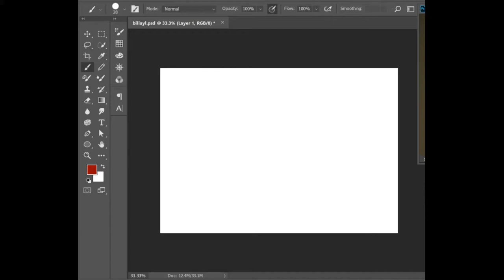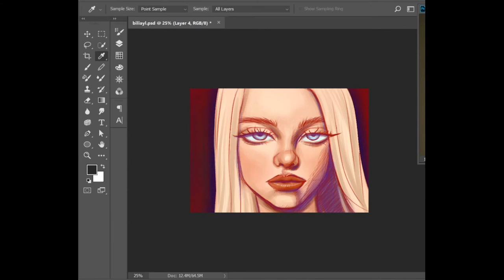DIGITAL ART/ BILLIE ELISH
I'm Juliana and I decided to load my first speed-paint.
Billie Eilish inspired me with her song and eyes "Ocean eyes"
Soo. I hope you liked it!!!